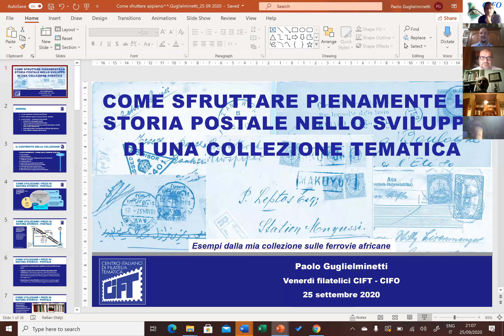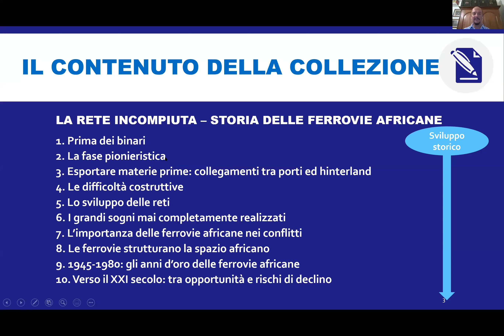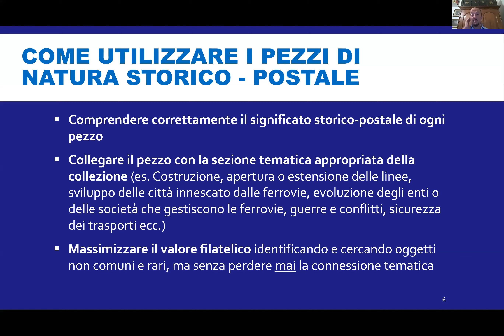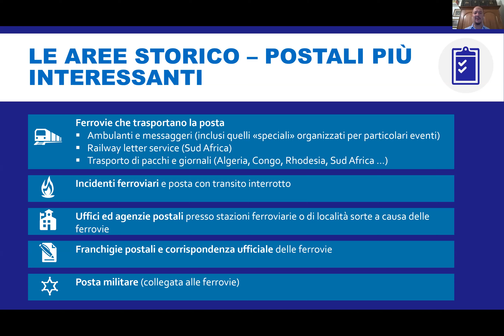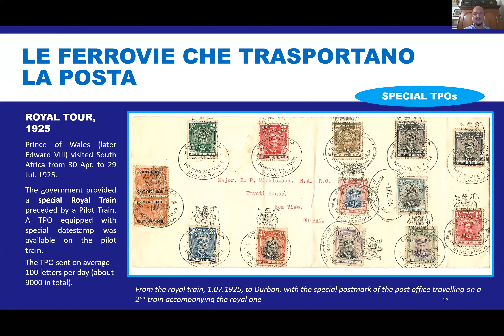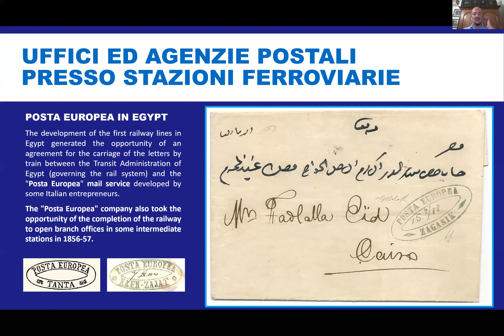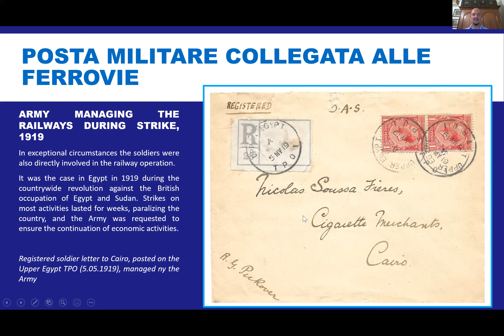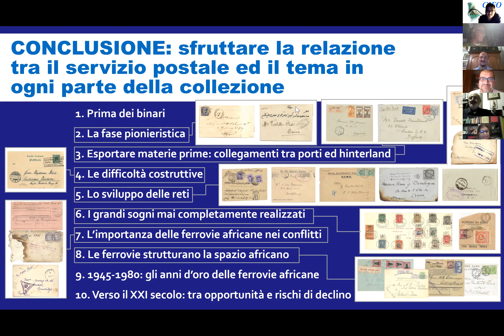Come sfruttare appieno la storia postale nello sviluppo di una collezione tematica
Paolo Guglielminetti, Presidente del C.I.F.T., ci illustra come utilizzare elementi di Storia Postale all'interno di una collezione tematica